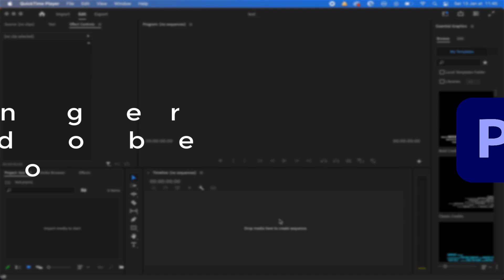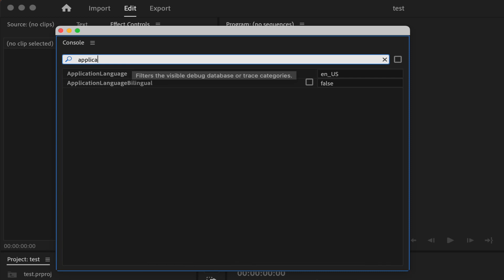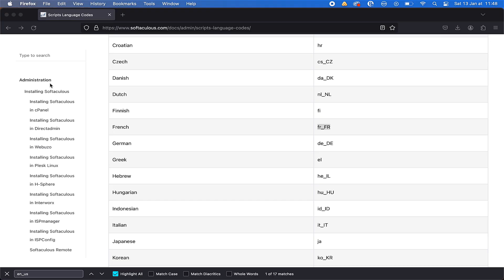Comment changer de langue sur Adobe Premiere Pro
Dans cette vidéo, je vous montre comment changer la langue sur le logiciel Adobe Premiere Pro. Celle-ci est souvent en anglais par défault. Je vous montre comment avoir Adobe Premiere Pro en français. Bien sûr, vous pourrez mettre n'importe quelle autre langue.